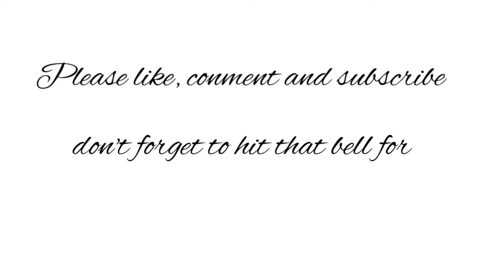Vlogmas/calander day 8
Facebook group:- made by mum crochet

Where I got my advent from